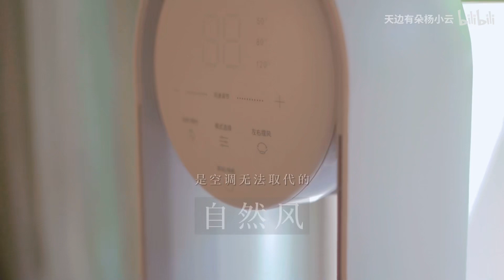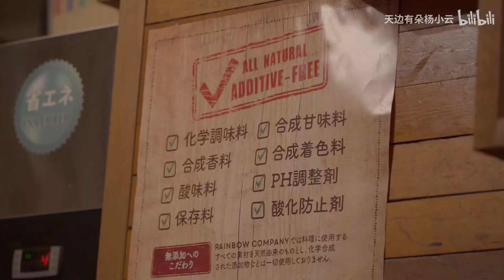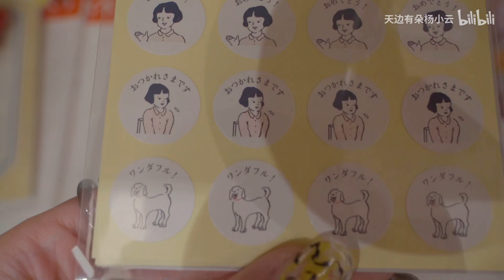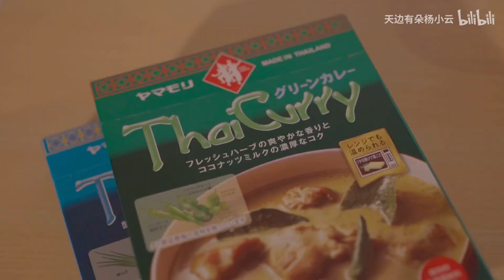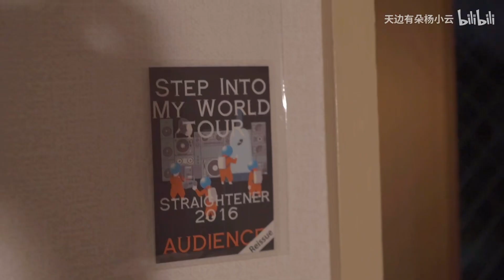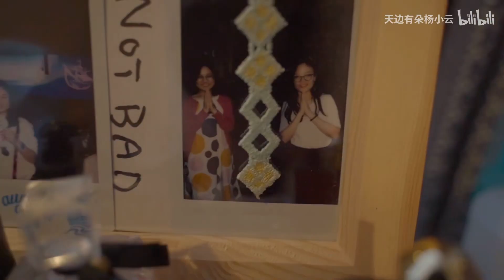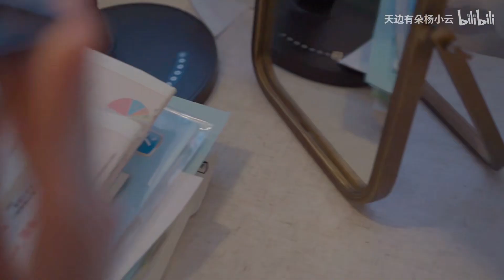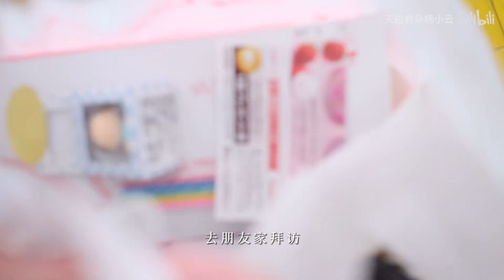vlog｜东京独居女孩的家 活成一支队伍｜5月日常 美食 晨间治愈时刻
* keheal A2（1:01至2:03）本周的云仔：去了上北沢继续爱着各种贝果带你认识我的朋友独居女孩是罐头大户躲雨闯进的神奇小店可以让人开心很久的2件事好吃到晕眩的参鸡汤面包脑坚决不搬家理由weibo更多日常图片记录和唠唠叨叨ID同名你的点赞投币和支持对创作者来说很重要Vlog BGM我在QQ音乐已建好合辑搜索歌单「天边有朵杨小云」欢迎收藏，有全部的过往音乐分享